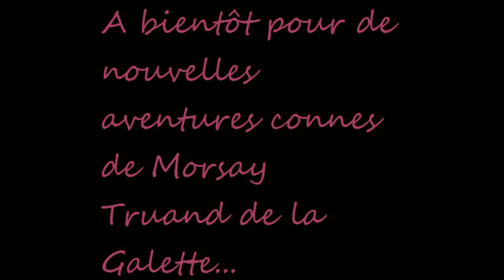[Youtube Poop French] Morsay boit du hallouf... et il aime ça !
01:00 pour sauter le générique de ma nouvelle série poop sur Morsay et accéder directement à la poop.
Morsay le pédé avoue qu'il est un porc raciste, qu'il aime pas le France, qu'il aime Allah et qu'il le... enfin vous le saurez bien vite, quoi !

PS : Ça fait depuis très longtemps que j'ai pas fait de nouveau poop, j'avais trop de travail et pas vraiment de temps pour ça ! Bon, celui ci a été fait vite fait, mais j'en ferai plein entre mai et septembre, je pense...